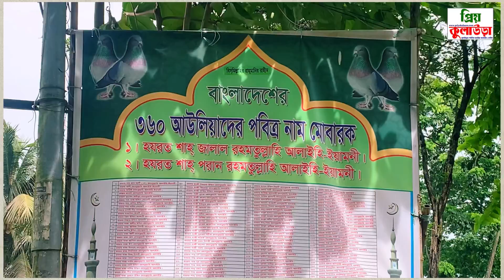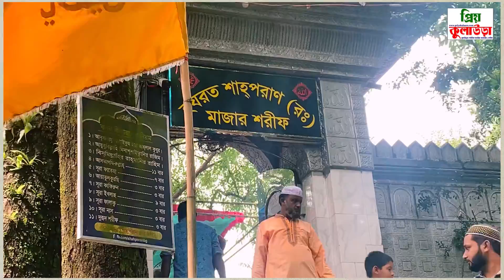হযরত শাহপরান (র:) মাজার, সিলেট || Hazrat Shah Poran (R) Mazar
হযরত শাহপরান (র:) মাজার, সিলেট